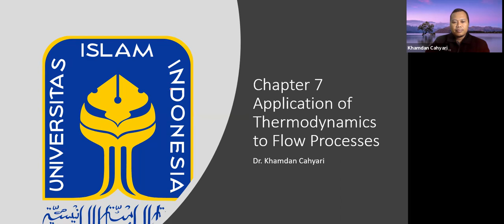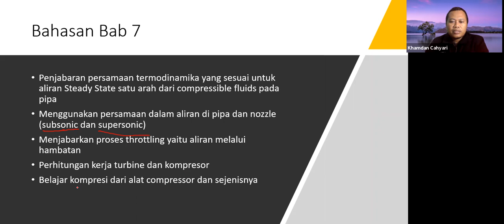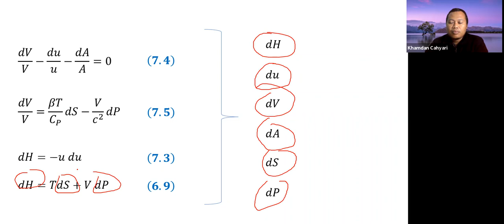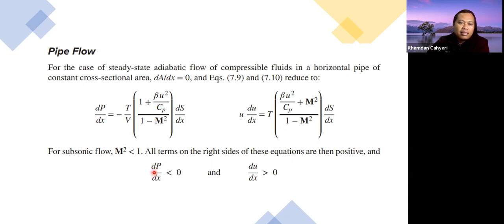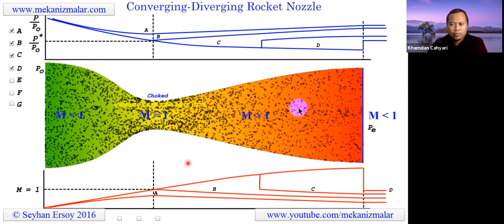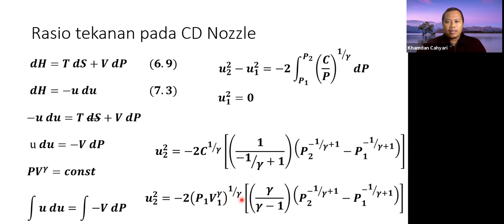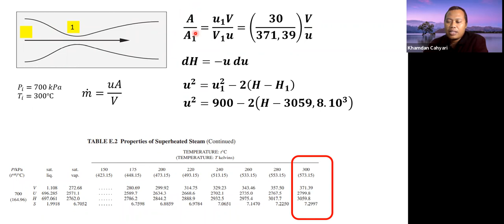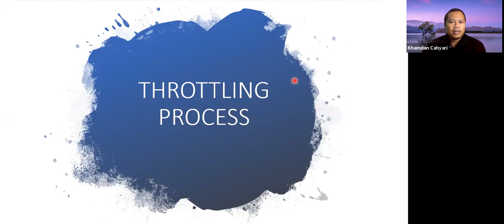Application of Thermodynamics to Flow Processes